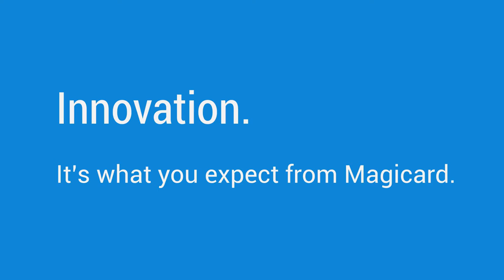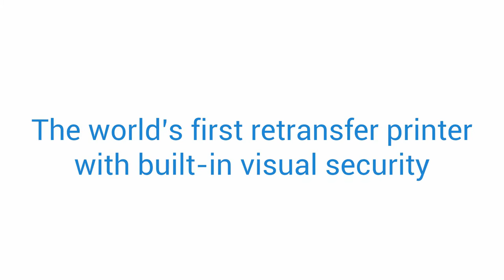Magicard Helix Printer Overview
This video provides a quick overview of the Magicard Helix ID card printer.

Want to learn more about the Magicard ID card printers?